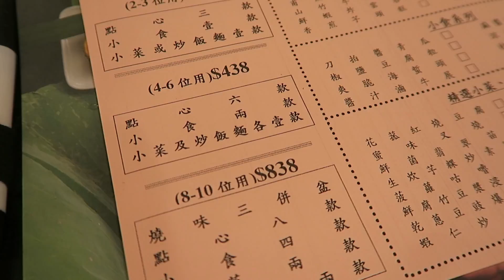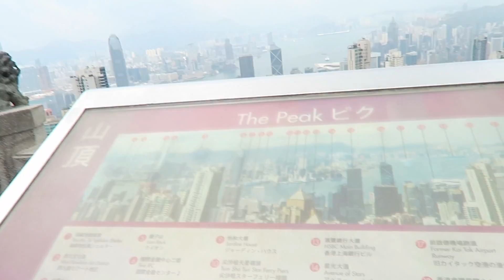HONG KONG FOR THE WEEKEND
Made a spontaneous trip to Hong Kong for the weekend and got to experience a taste of the incredible city.